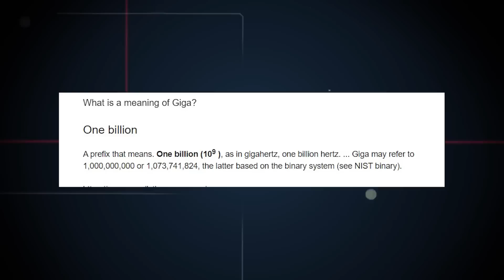Inside Tesla's Massive $13.5 Billion Gigafactories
"A machine that makes other machines" is what Elon Musk called the greatest production plant of current times: the Gigafactories. What are these monstrous industries and why are they so important, not just to Tesla but for the tech industry as a whole, why are they the future, and what more promises does Elon have in store for us, stay tuned to find out.

Now, first up, what does the word Gigafactory actually mean? As we know, Giga is a unit of measurement meaning "billions". The owner of Tesla, Elon Musk coined this term as he laid the foundation for the first of his production unit. But now, this description is used to cover massive scale production units that are built in stages and promise efficient, low-cost electric batteries in a very short time. Elon can call dibs on the name, however, since almost everyone in the technology and automation industry refers to his production units as the Gigafactories.

Up next, how many Gigafactories are there and where? Let's take a look
Though Tesla has production units all over the place, a few of its completely autonomous units are referred to as Gigafactories. How about we start on them chronologically?